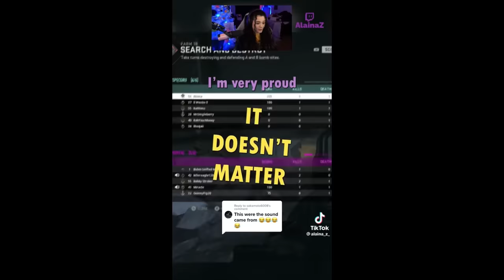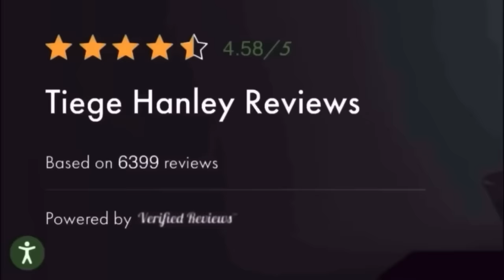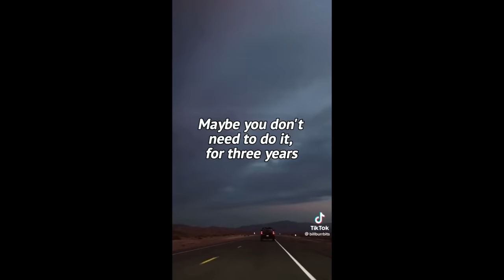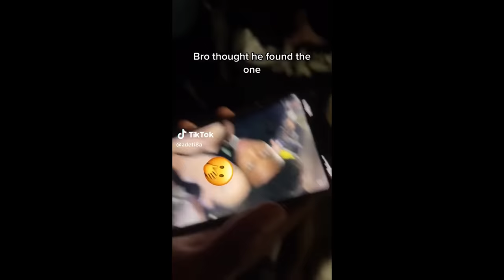Woman FAILS To Takedown UFC Fighter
Woman fails to takedown UFC Fighter and then gets forced to tap out.